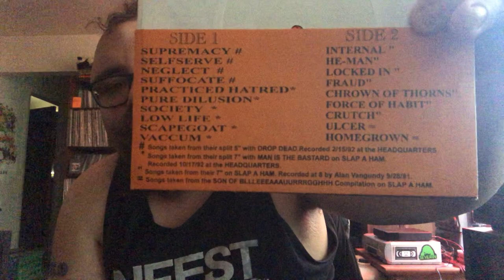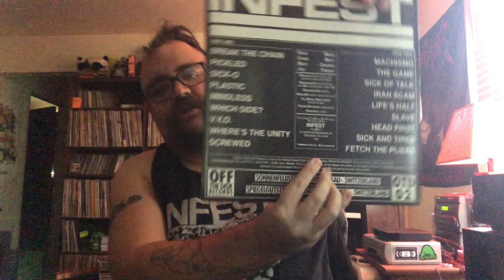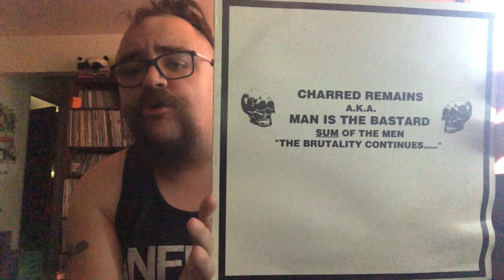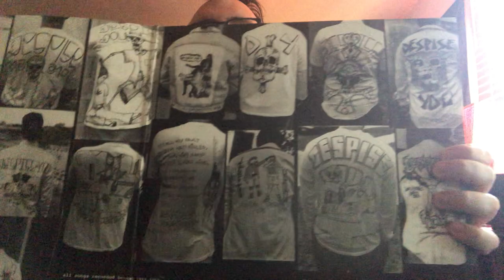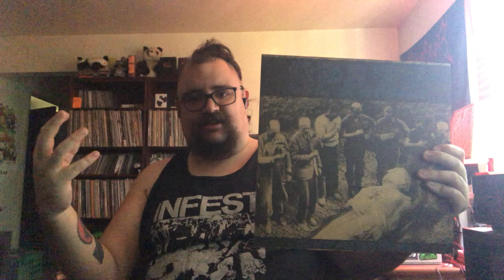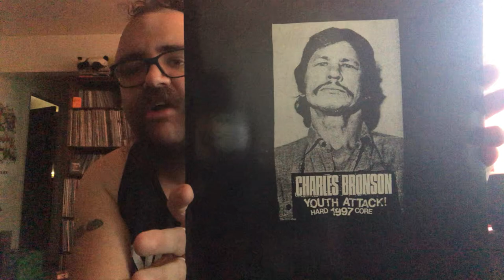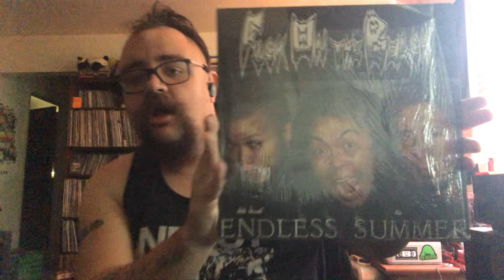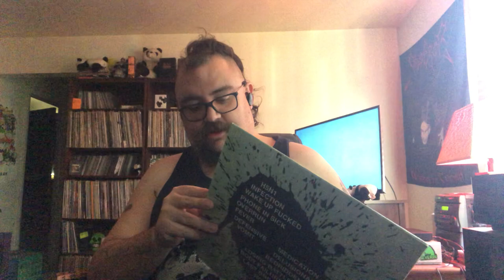Genre Deep Dive: Powerviolence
Albums in this video:

Crossed Out - Discography (bootleg)

Infest - Slave LP

Charred Remains a.k.a. Man Is the Bastard - Sum of the Men “The Brutality Continues…”

Capitalist Casualties - Subdivisions in Ruin

Despise You - West Side Horizons

Spazz - Dwarf Jester Rising

Charles Bronson - Youth Attack

Fuck on the Beach - Endless Summer

Iron Lung - Life. Iron Lung. Death.

Weekend Nachos - Punish and Destroy

Shitstorm - Paranoid Existence

Wound Man - Perimeter

Extortion - Sick

Further Listening:

Neanderthal - Fighting Music

No Comment - Downsided

Infest - No Man’s Slave

Romantic Gorilla - S/T

Plutocracy - Sniping Pigz

V/A - Possessed to Skate

V/A - Cry Now Cry Later (Vols. 1-4)

V/A - Bllleeeeaaaauuuurrrrgghh! - A Music War

Lack of Interest - Trapped Inside

Hellnation - Cheerleaders for Imperialism

Failures - S/T

Antichrist Demoncore - S/T LP

xBrainiax - Deprogrammed

To the Point - Reinventing the Wheel: The First 25

Trappist - Ancient Brewing Tactics

Spine - Faith LP

Punch - Nothing Lasts EP

Magnum Force - Hood Crimes 8”

Manpig - The Grand Negative

Lower Threat Profile - S/T III

V/A - The Comp Kills Fascists (Vols. 1 & 2)